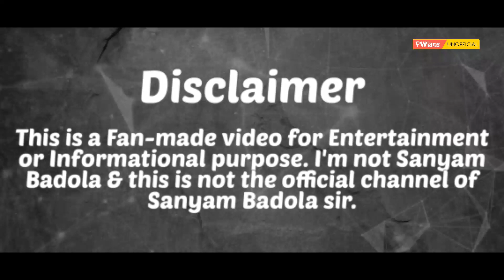It's Never Too Late | by Sanyam Badola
●Video Credit : Learning with Passion

© Original Song Credits :
Song: Tum Hi Ho Meri Aashqui
Movie: Aashiqui 2
Vocals: Palak Muchhal & Arijit Singh
Lyrics: Mithoon
Label: T-Series